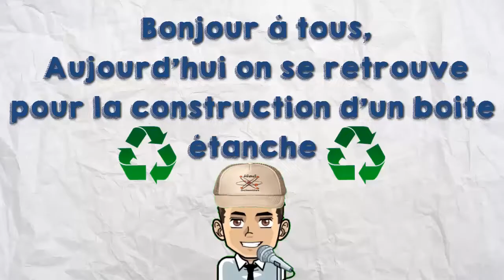Construction d'une boite étanche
Dans cette vidéo je vous montre comment réaliser d'une boite étanche, uniquement avec de matériaux de récupération.

Si la vidéo ou la chaîne vous plait, soutenez-la en partageant le lien sur votre compte Facebook ou Twitter.

Et pour m'aider, LIKE, PARTAGE la vidéo et surtout n'hésite pas à COMMENTER